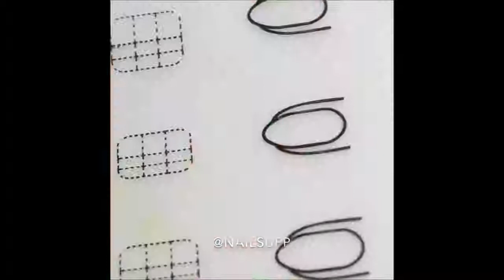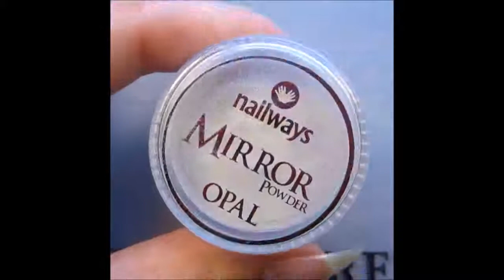New Nail Art Designs Compilation June 2018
If you enjoyed watching this New Nail Art Ideas and Nail Art Design video … Don’t forget 😊 Please 😊